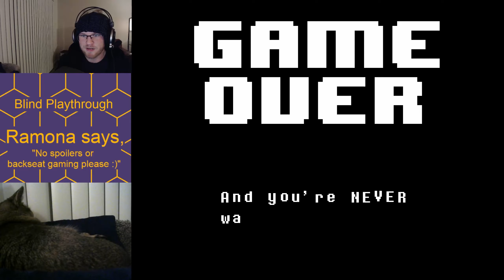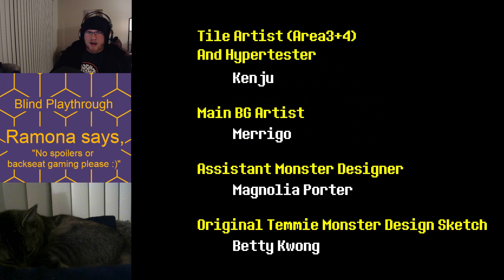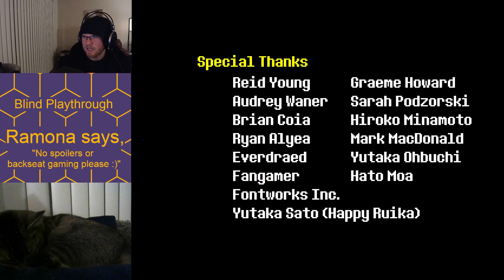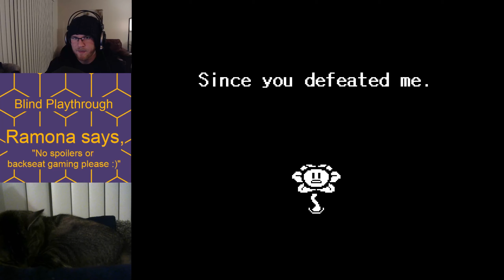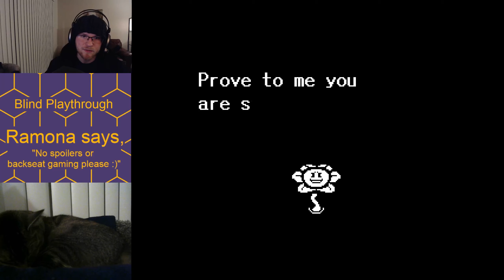Is That the End? |Part 8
Wrapping up my first play through of Undertale